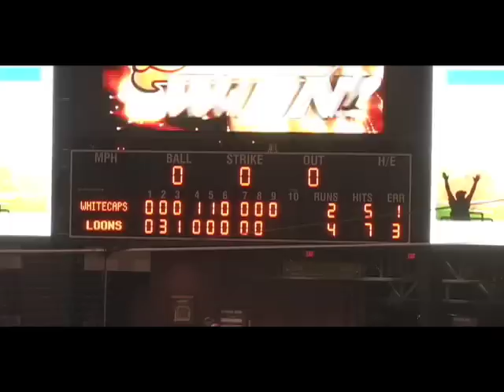LoonOpener09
Great Lakes Loons Home Opener 2009